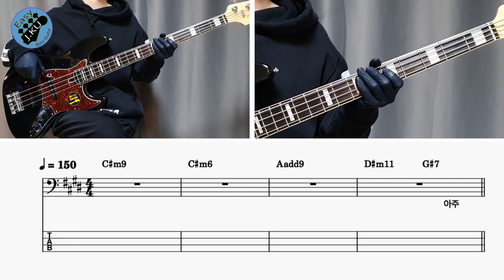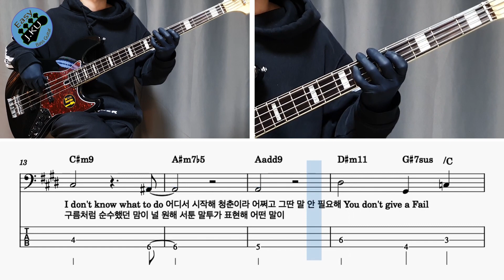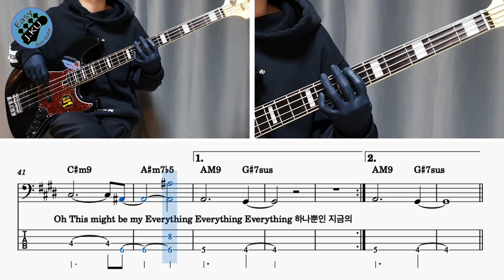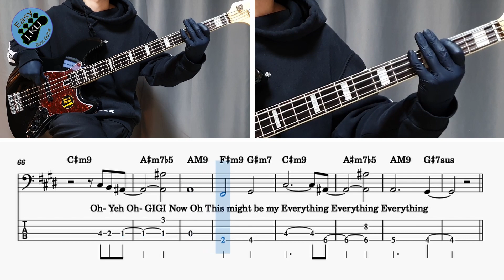[신청곡] ‘A-TEEN - 세븐틴’ 베이스기타로 쉽게 연주해보자! (악보 구매 가능) Bassist ‘J. KU’ 베이스 레슨 _ 베이스 악보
'A-TEEN - 세븐틴' 노래를 연주 하기 쉽게 만들어 봤습니다 :)

감사합니다 : )

감사합니다 : )

레슨문의_
'클래스 101' 베이스기타 강의
'J. KU' 의 다른 유튜브 채널 보러가기